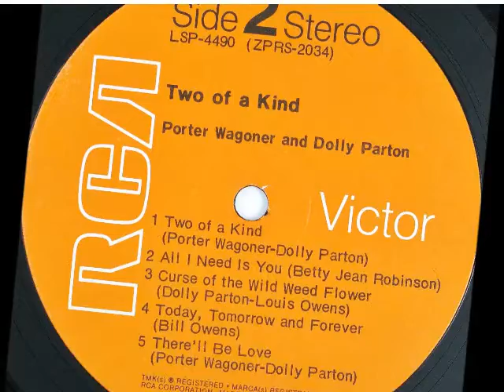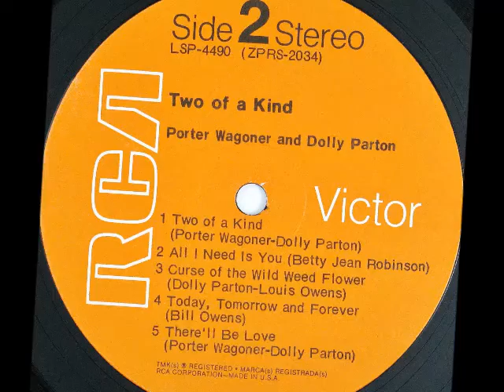Porter and Dolly -- Today, Tomorrow and Forever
Porter Wagoner and Dolly Parton -- Today, Tomorrow and Forever